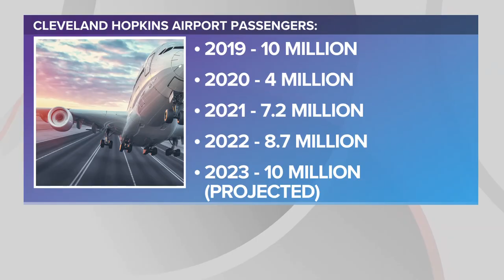What's going on with Cleveland's city budget?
3News contributor Mark Naymik joins What's Now to discuss Cleveland's budget as city officials continue to hammer out the details. --